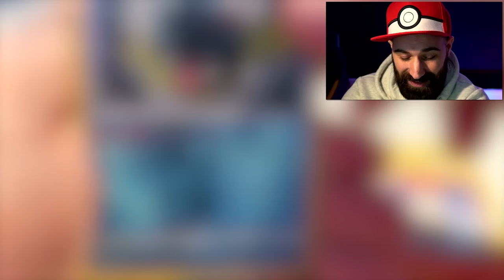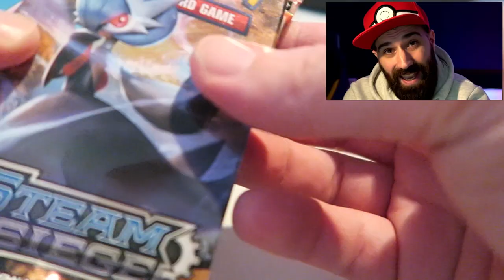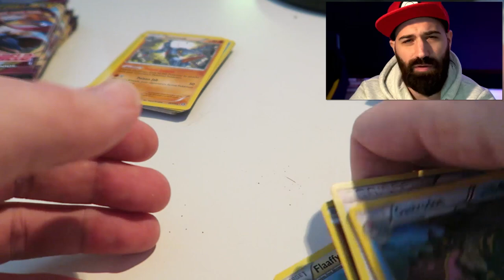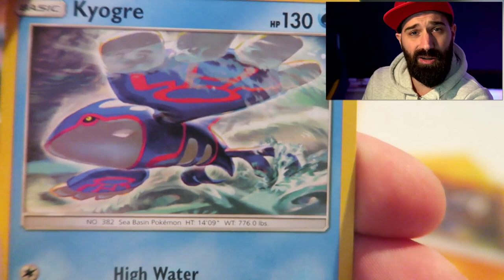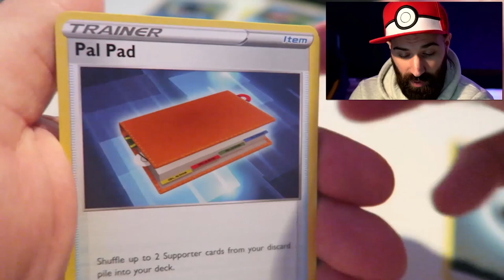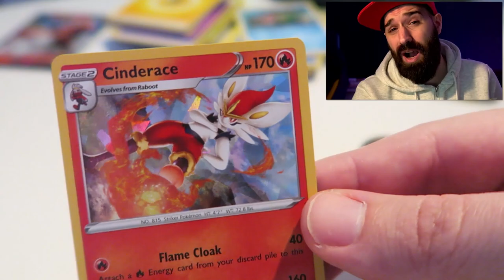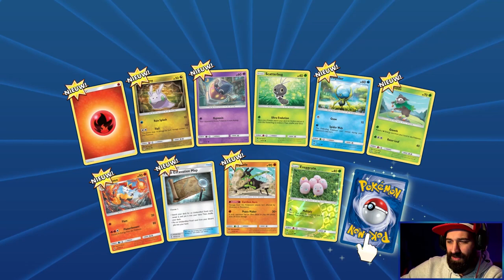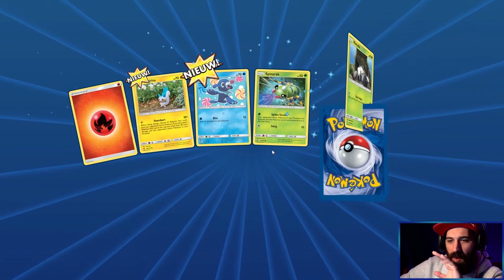3 POKEMON TINS UITPAKKEN & TCGO POTJE WINNEN ! | Pokemon Sword & Shield TCG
In deze video pak ik de drie nieuwste Pokemon Galar Partner Tins uit en speel ik mijn eerste potje van het Pokemon kaartspel. Dubwool blijkt een gouden zet, misschien heb ik mijn Cinderace niet eens nodig?!?

ADRES FANMAIL:

RICKACHU
Gravin Juliana van Stolberglaan 31
Box C1500
2263AB Leidschendam
Nederland